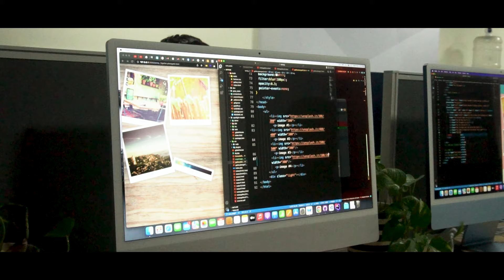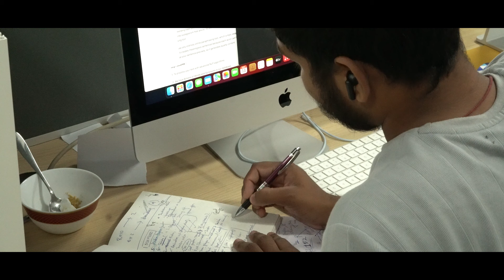What is it like to work at Wooble?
Hello Everyone!
From visual designing and web development to marketing and Android development, wooblers from distinct professions share what motivates them to work at wooble and makes them so energetic and passionate.

Wooble
Your Portfolio! Your Reflection!